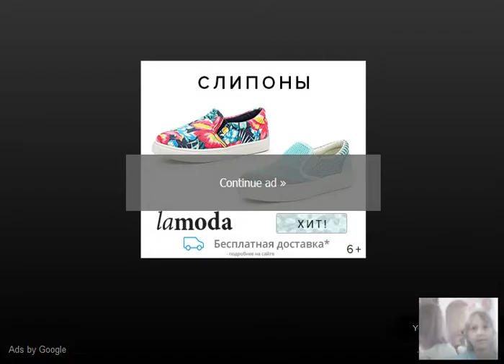Играем в побег Кузников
Песни:Ням кет,
Kesha
Boy Like You